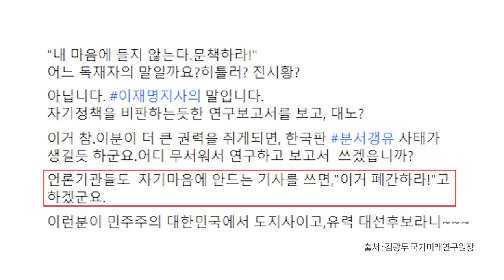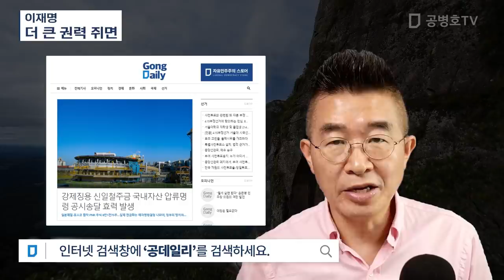이재명 / 더 큰 권력 쥐면 [공병호TV]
Bitcoin : 3MTW849AkP2ftLeSK2teZHMmzLu7Z83s9U